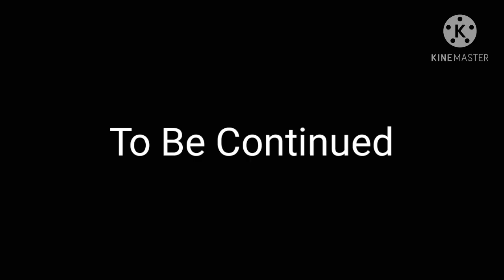[Gacha Club] One Piece meets Mha Part 2